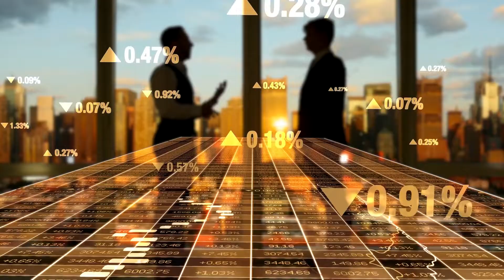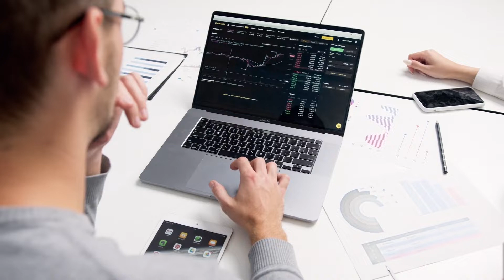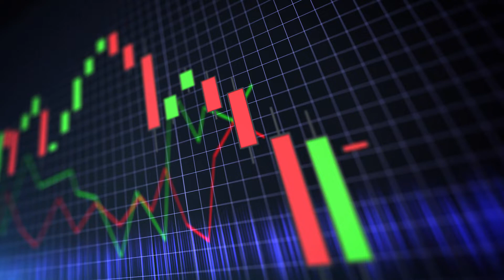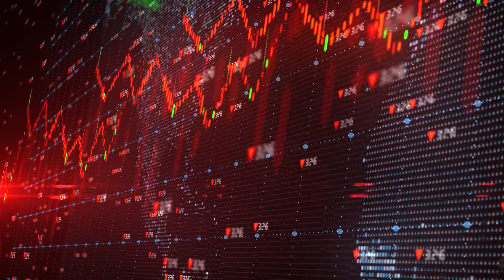Ο Αντίκτυπος του Πληθωρισμού στις Επενδύσεις σας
Ο πληθωρισμός είναι μια μορφή οικονομικής πίεσης που μπορεί να εξαντλήσει σιγά-σιγά τις αποταμιεύσεις σας. Είναι η αύξηση του κόστους ζωής που συμβαίνει όταν δεν υπάρχει επαρκής ποσότητα χρήματος σε κυκλοφορία.

▬▬▬▬ YouTube Gear & Equipment ▬▬▬▬▬▬▬▬▬▬

► Best Microphones
1. Rode Procaster
2. Blue Yeti
3. Rode VideoMicro Compact On-Camera Microphone

► Best Cameras
1. Canon EOS RP
2. Sony ZV-1
3. DJI Osmo Pocket